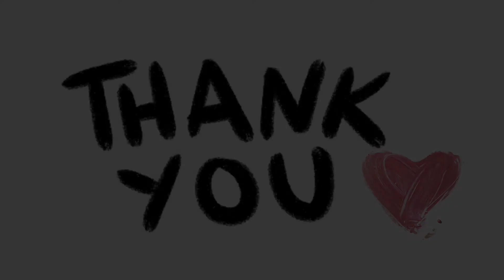STEP BY STEP: Articulator mounting- Hinge Articulator Mounting - تثبيت الكاست في الارتكليتور- صناعه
● ديمو بسيط وسريع يوضح كيفيه تثبيت الكاست في الارتكليتور مختبر صناعه اسنان (خطوات تكوين طقم الاسنان)

● شكراعلى المشاهده  ||  حتى توصلك الفيديوهات الجديده على طول   فعّل زر التنبيهات  ( 🔔 )

● وحتى تتعرفون على الفديوهات القادمه الي انزلها  || حسابي بانستغرام

00:00 Mounting Dental Models
00:12 Take Some Of Plaster Nad Water Then Mixed Them ، Mix them well  ,
00:43 just a little bit of plaster on the Paper
00:47 bring Thre articulator over don't press it all the way down leave some thickness of plaster under the articulator
01:05 cut off Excess plaster  from side of the cast
01:33 Same thing In upper arch to mounting
02:50 if  I have any voids in my mounting , I take a little bit of plaster to fill all the wayذ